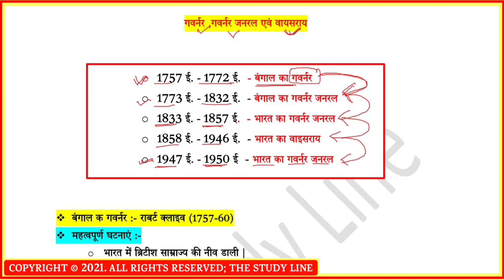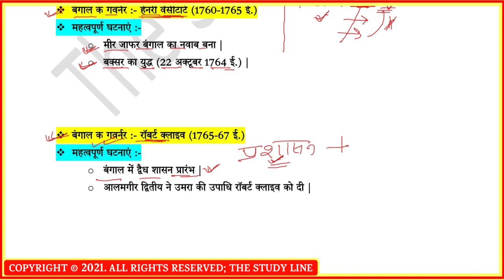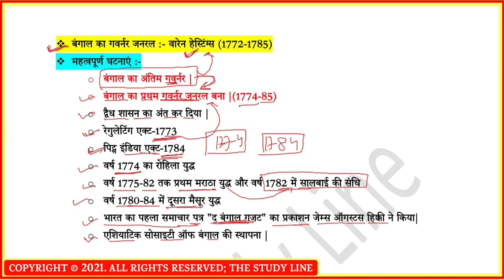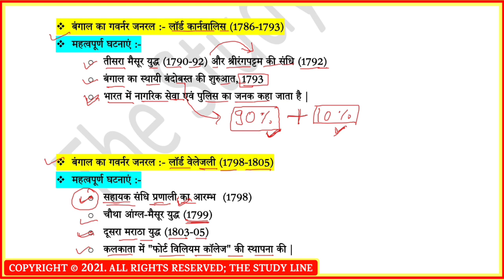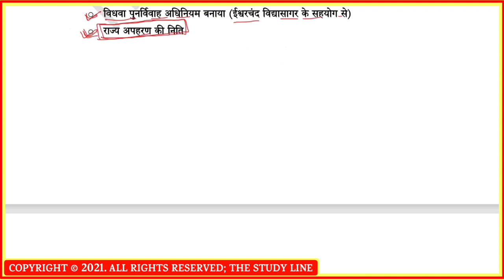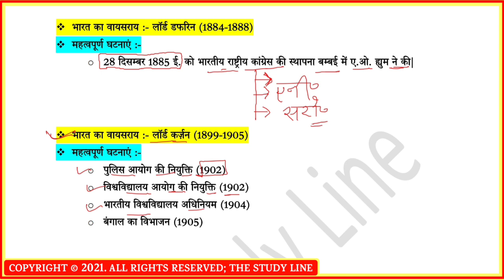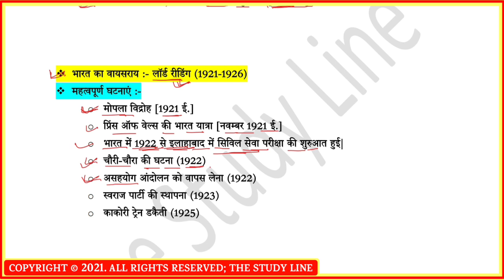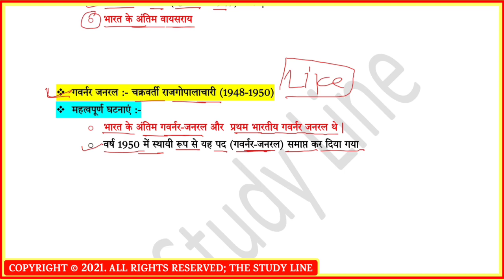History| गवर्नर जनरल और वायसराय|Governor General| Governor General & work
About Video:-
History|प्रमुख गवर्नर जनरल एवं उनके मुख्य कार्य|गवर्नर|गवर्नर जनरल|वायसराय| Governor General & work